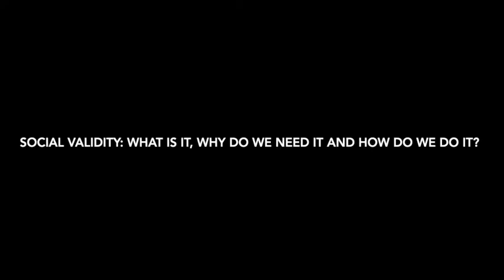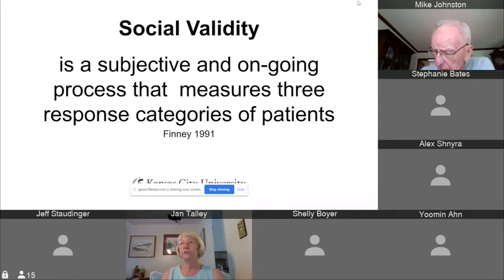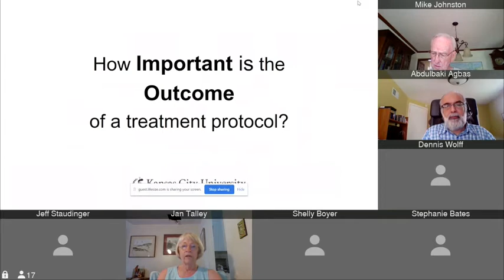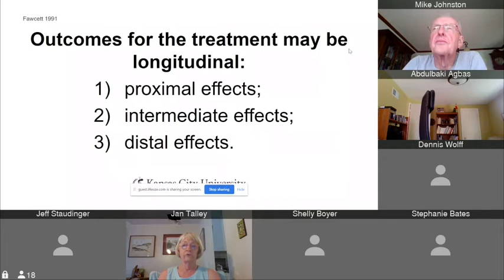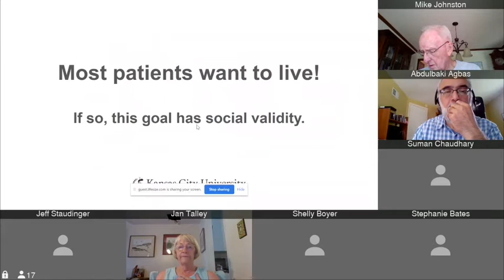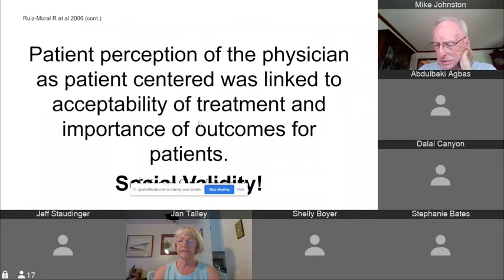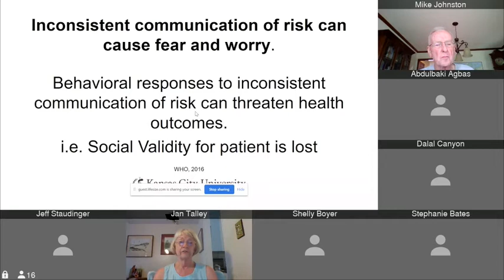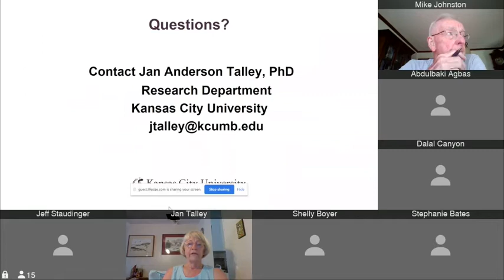Dr Jan Talley Seminar July 9 2020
Dr. Talley received an undergraduate degree in Psychology along with an MSW in social work from Syracuse University.  She went on to complete her MA in Cognitive Psychology as well as her PhD in Behavioral Psychology from the University of Kansas.  Through her research, Dr. Talley has been able to test the effect of a self-management curriculum on patient outcomes for adolescents who have been diagnosed with PTSD.  Dr. Talley teaches two courses for KCU- college of medicine, including: “Introduction to Research Methods” and “Basic Introduction to Research Methods”.  Dr. Talley has also organized boot-camp training in grant writing for KCU Professors and currently directs the Summer Student Research Fellowships (SSRFs) at KCU.  To these endeavors, Dr. Talley brings a wealth of experience from her time as project director for a four year study for the National Institute on Drug Abuse (NIDA), her experience as a monitor for the Jackson County Mental Health Levy fund for ten years, and knowledge gained from teaching undergraduate students at Blue River Metropolitan Community College for eight years.